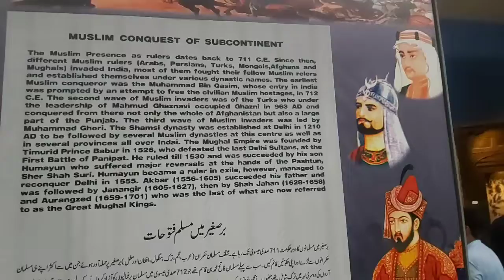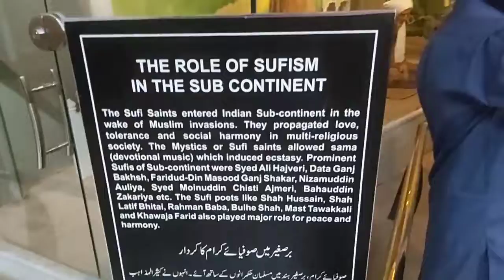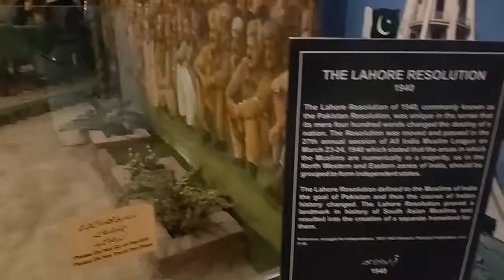Pakistan Manument Museum Islamabad Pakistan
In this Vedio u will see Pakistan Manument Museum from inside.